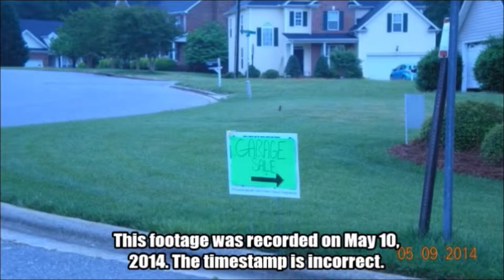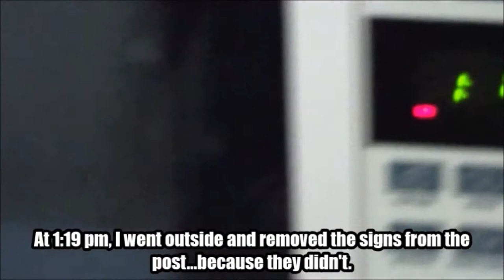Bizarre Suburban Bazaar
A video I made last year...Riverwood Plantation Subdivision in Gastonia, North Carolina.